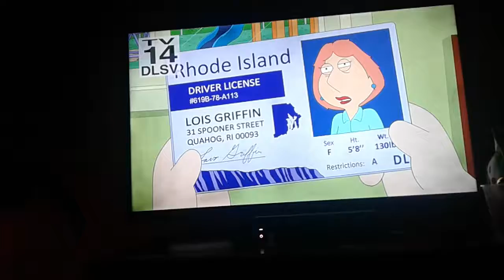October 11, 2019